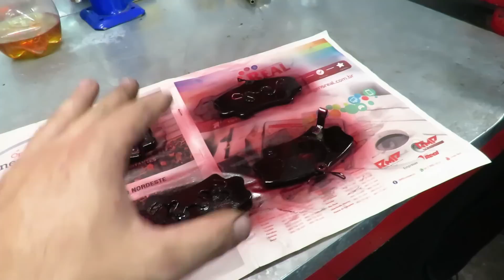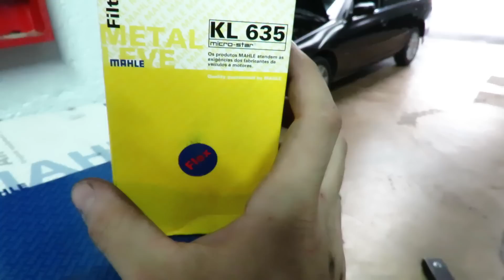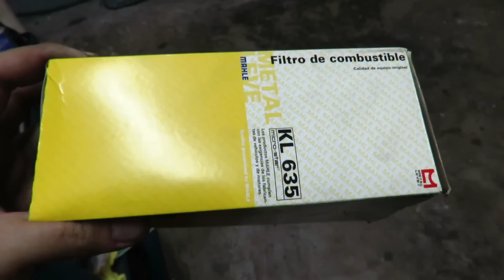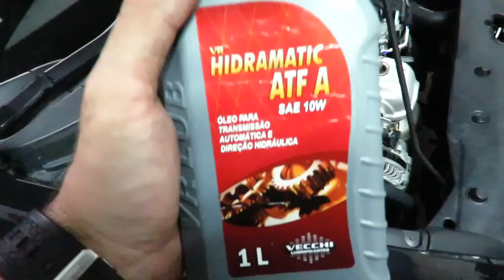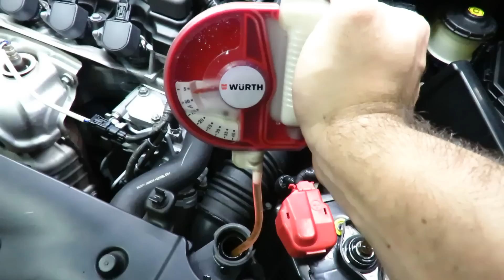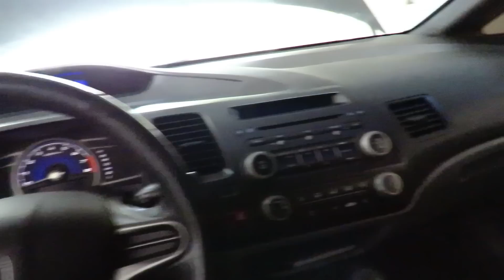Honda New Civic - Reparo da bomba da direção hidráulica e mais....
Nos mande o modelo, ano, motorização e quilometragem aproximada do veículo e os serviços que você deseja realizar.

Nos siga no Instagram: ronntec.oficina

Somos da Vila Carrão Zona leste de São Paulo, mas antes de entrar em contato, verifique através do Google se ainda estamos no mesmo endereço, pois este vídeo pode ser antigo.

*ALGUNS DOS NOSSOS PRINCIPAIS SERVIÇOS:*
- Troca da correia dentada, bomba d'água e retentores
- Troca do óleo e filtro do motor
- Troca dos filtros Ar, Cabine e Combustível
- Revisões de quilometragem
- Limpeza do corpo de borboleta com reset via Scanner
- Revisão dos bicos injetores Linha Gasolina e Flex
- Manutenção e troca do sistema de ignição (Velas, cabos e bobinas)
- Regulagem de válvulas da Linha Honda
- Revisão da Suspensão (Exceto caixa de direção)
- Manutenção dos freios dianteiros e traseiros
- Troca do Fluido de freio por pressurização
- Troca total do fluído da transmissão automática
- Higienização por ozônio
- Alinhamento 3D e Balanceamento da rodas

Obrigado por curtir o nosso trabalho. Tamo Junto!